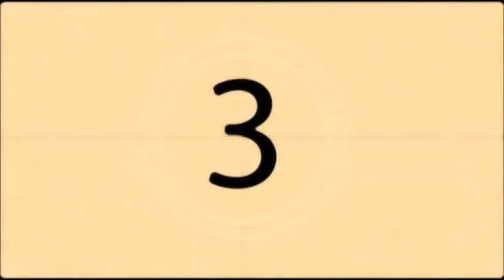The Waletones - Interview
Live interview with the Waletones at the University of Bradford Union.